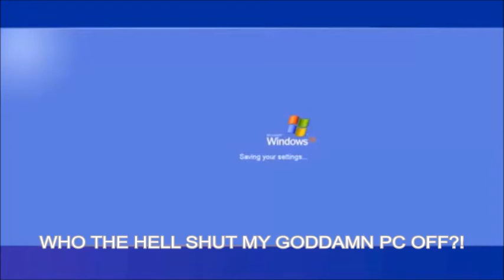Hitler plays Grand Theft Auto V